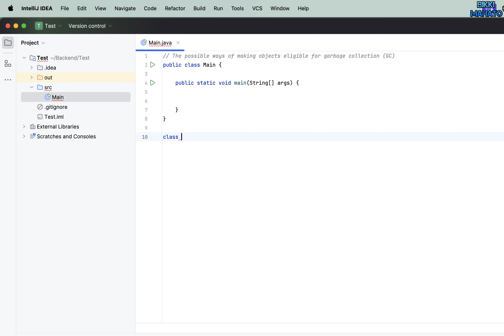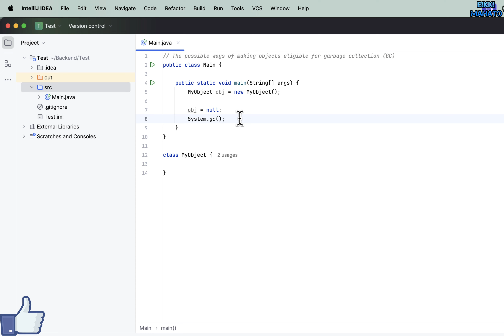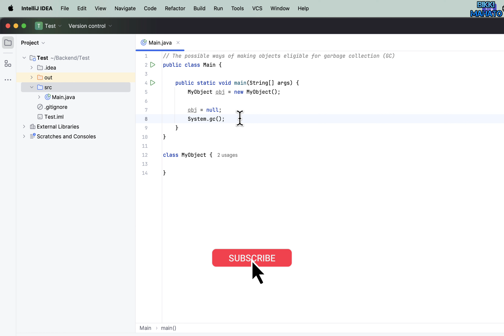Possible ways for objects eligible for garbage collection (GC) in Java? | Java Interview Questions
What are the possible ways of making objects eligible for garbage collection (GC) in Java?  | Java Interview Questions

Learn about the most important Java interview questions and answers and know what will set you apart in the interview process.